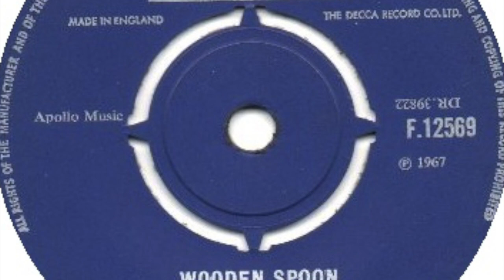The Poets – Wooden Spoon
Formed in 1962, Glasgow, Scotland. Featured here is a-side of their last single in the 60's 'Wooden Spoon / In Your Tower' released on 'Decca' in 1967.

Lineup 1966/67:
Andy Mulvey (vocals)
Jim Breakey (drums)
Norrie McLean (bass)
Frazer Watson (guitar)